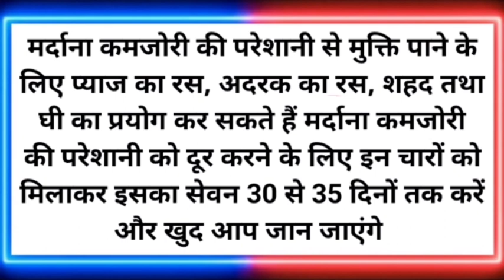Top most brilliant interesting funny gk question with answer//General knowledge questions 2021//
Hello guys,

swagat hai aapka hamare is youtube channel me.

sawal aapke jawab hamare, some interesting amazing gk question and answer and fact, interesting facts,
gk question,
gk questions, gk,
gk in hindi, why gk is important, general knowledge,
competitive exams,
current affairs,
lucent gk, best gk,
ips interview questions and answers,
ias questions and answers, ias, ips, upsc,
gk fact questions in english, questions in hindi,
interesting facts about in hindi, knowledge hindi factstop gk, top gk questions,
top gk questions in hindi 2020, top gk channel,
top gk9, top gk video,
top gk trending, top gk questions for competitive exams
interesting gk,
interesting gk questions, interesting gk questions and answers,
interesting gk in hindi, interesting gk questions in english,
interesting gk ke sawal
Mast Sawal and Jawab,
Some interesting amazing gk questions and answers and facts,
 funny gk, interesting facts, majedar sawal jawab,
 gk question,
 UPSC,
 IAS,
 IPS,
 civil service exams questions and answers,
 mast knowledge,
 best knowledge
 Ias interview questions, general knowledge questions and answer,
 GENERAL KNOWLEDGE,
 GK,